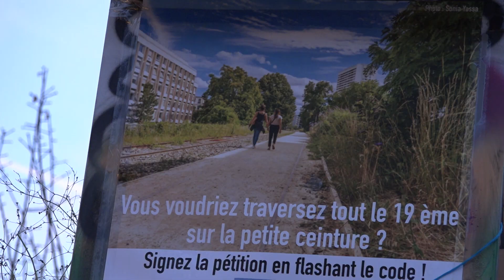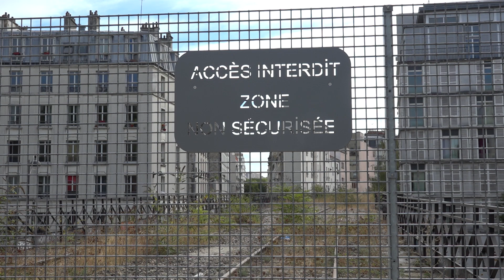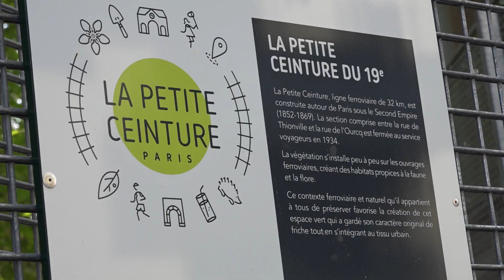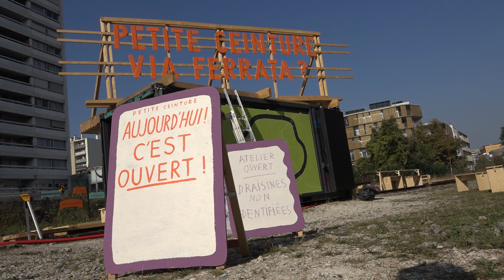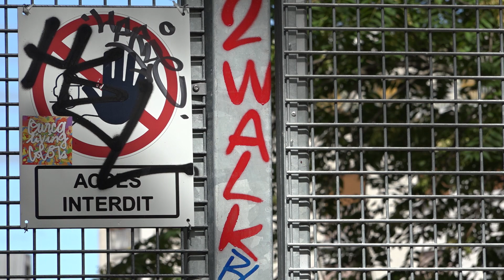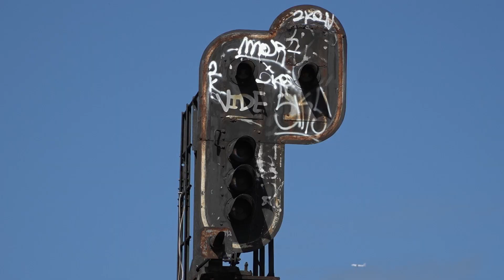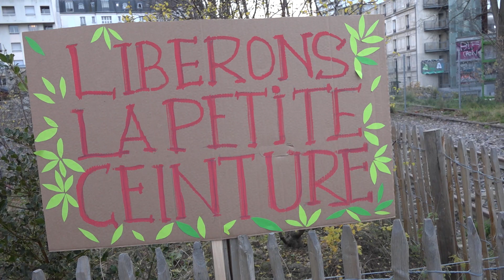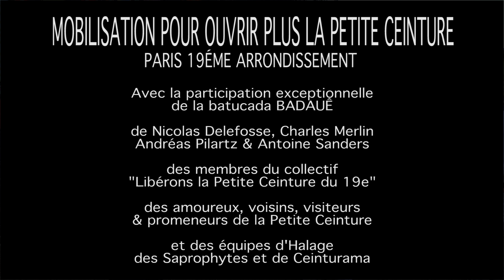Mobilisation pour ouvrir plus la Petite Ceinture du 19e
Avec le collectif « Libérons la Petite Ceinture » et la festive Batucada Badauê, habitants et écologistes du 19ème se mobilisent pour obtenir plus de promenades sur la Petite Ceinture du 19ème arrondissement qui ne bénéficie que de  mini promenades non reliées entre elles :  entre la gare Rosa Parks et l’av de Flande, entre la rue de Thionville et la Ferme du Rail rue de l’Ourcq. Filmé et réalisé par François Godard, mixé par Franck Benhamou, ce reportage restitue l’ambiance conviviale de la mobilisation du 11 décembre 2021.
Les habitants se sont retrouvés sur la Petite Ceinture pour déambuler autour de la batucada Badauê  réjouissant promeneurs et badauds du quartier.
«Mettons la nature sur les rails», «Make our Petite Ceinture great again», «Pour un 19ème Nature», «Libérons la Petite Ceinture» proclamaient les pancartes brandies par les manifestants. Une pétition demandant de «traverser tout le 19ème sur la Petite Ceinture» a déjà recueilli plus de 1000 signatures et est toujours disponible sur internet
Nicolas Delefosse du collectif Libérons la Petite Ceinture veut interpeller les élus pour créer une promenade allant des Buttes-Chaumont à Rosa Parks, "trait d’union entre les différents quartiers."
L’écologiste Charles Merlin demande l’ouverture au public de nouveaux tronçons de la Petite Ceinture du 19e dont 1/3 seulement est accessible. Refusant que la Petite Ceinture soit morcelée, cloisonnée et barriérée, il demande « un peu plus d’égalité par rapport à d’autres arrondissements comme le 15ème et le 16ème arrondissement ayant des tronçons ouverts très largement. »

Andréas Pilartz, adjoint EELV au Maire du 19e chargé de la nature en ville, donne des précisions financières : la jonction entre les deux promenades couterait environ 7 millions d’euros qui ne seront surement pas alloués à cette cause. Il détaille chaque section qui pourrait être ouverte : 1 Million entre la rue de Thionville, fin de la promenade actuelle, et le pont craqueur sur le canal de l’Ourcq, 3 Millions pour ce pont très corrodé, 3 autres Millions entre le Canal et la promenade qui débute après l’avenue de Flandre où se trouve la gare Jazz. L’élu écolo croit possible sous cette mandature (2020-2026) d’agrandir la promenade actuelle entre le pont craqueur et la rue Petit où existe déjà une rampe. Mais des négociations longues et compliquées seront nécessaires afin d’ouvrir cette centaine de mètres. Car des problèmes de sécurité ont déjà empêché l’ouverture au public à cause de la proximité d’une école en contrebas de la Petite Ceinture. Un « container participatif », installé par la Mairie entre 2016 et 2018 pour recueillir les désirs des habitants, a d’ailleurs été retiré après qu’il ait été vandalisé.
Autre section qui ne serait pas ouverte, celle allant de la rue Petit aux Buttes Chaumont, très fréquentée par les taggeurs, les adolescents et les SDF qui y trouvent souvent refuge. « C’est un tronçon compliqué, on ne demande pas l’impossible » remarque Charles Merlin, car il y a effectivement un long tunnel et de gros risques de sécurité avec le pont de la rue Manin déjà doté de piliers de soutènement.
Antoine Sander, Président de l’association des promeneurs de la Petite Ceinture, soutient cette action car il promeut l’ouverture de la Petite Ceinture au public avec «une véritable continuité et sans disruption pour créer une immense promenade autour de Paris». Il invite à "tisser cette promenade continue mètres par mètres sur les 32 km linéaires et les 50 hectares d’espaces verts que constituent la Petite Ceinture".
Antoine Sander souligne «la difficulté d’ouvrir de nouvelles promenades dans le 19ème, à cause du coût de la sécurisation des ouvrages d’arts, de la proximité de nombreux immeubles très proches de la Petite Ceinture et de problèmes de sécurité globale.» Mais pour lui, "la fréquentation de la PC par le public aidera à apaiser et à sécuriser cet espace ni ouvert ni vraiment fermé" avant de s’affirmer déçu que "l’ouverture de petits bouts de la Petite Ceinture aille avec la fermeture et le cloisonnement et la multiplication des grilles et barrières."
Charles Merlin avertit la Mairie de Paris : «Ce serait décevant qu’il n’y ait aucune ouverture supplémentaire dans le 19ème d’ici 2026, la fin de la mandature».

Parcourir en train à vapeur la section de la Petite Ceinture allant du tunnel de Charonne à Pont de Flandre
Vivre l’expérience participative lancée par la ville de Paris au niveau de la rue Petit dans le 19ème
Mieux connaître la diversité de la Petite Ceinture, de ses enjeux et de ses quartiers, en allant butiner sur la chaîne qui lui est dédiée